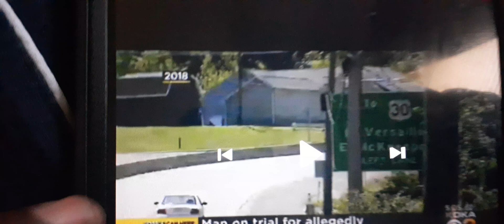g#divester#swirlers# PATHOLOGY OF THE BLACK DIVESTERS SHE ATTACKED ZADDY AND HE KILLED🤣